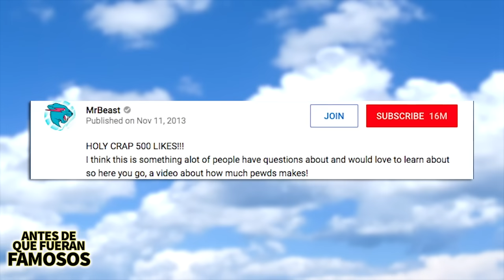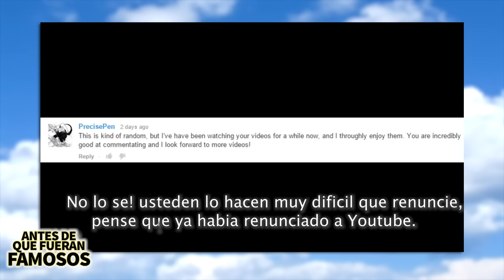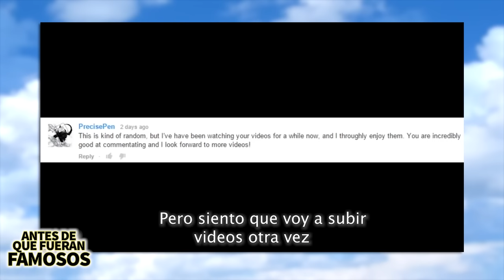Mr Beast | Antes De Que Fueran Famosos | ¿Quién es? ¿Cómo inicio su carrera de Youtuber? y más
Jimmy siempre fue un apasionado por los videojuegos y cuando tenía 12 años, comenzó su propio canal de YouTube llamado Beast5ty. En donde subía los juegos que jugaba, su primer video fue la interacción que tuvo con un pirata durante un juego de Battle Pirates en Facebook...y aunque el juego no era muy popular en línea.